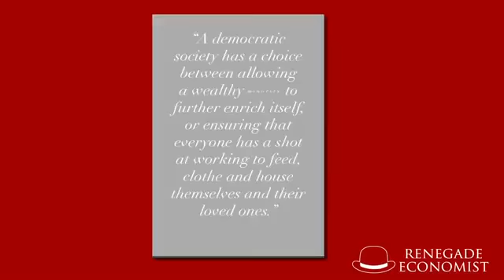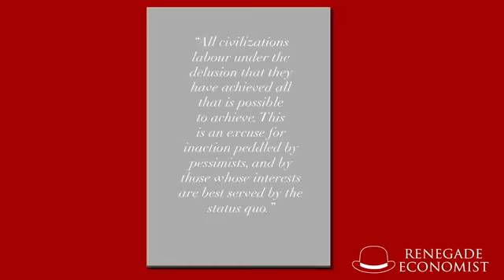Four Horsemen: The Survival Manual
Authors Mark Braund & Ross Ashcroft introduce the accompanying book to the film Four Horsemen. For further details go to: or